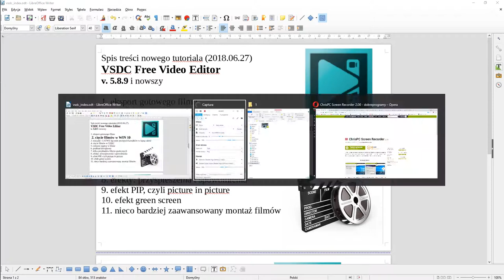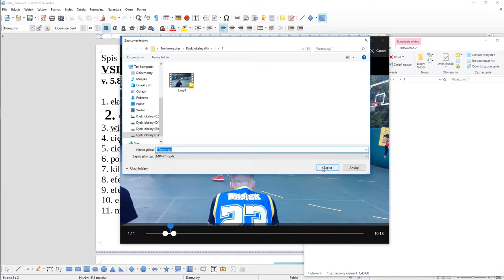VSDC Free Video Editor /nowa seria/ [ 2 - cięcie filmów w Win10 /11 ]